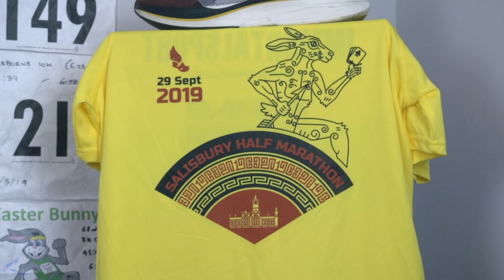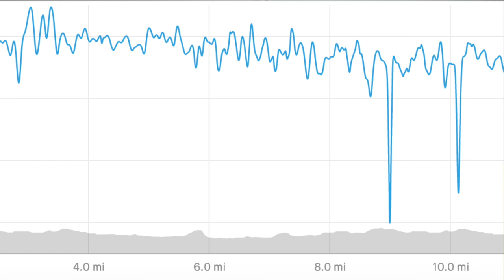Salisbury Half Marathon Race Recap | Nike Vaporfly Next % | eddbud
So the Salisbury Half Marathon saw me giving my best shot at a sub 1:30 finish. Find out how i got on and how the Vaporfly next % shaped up in some testing conditions.

1053